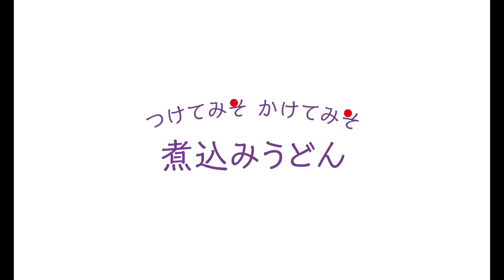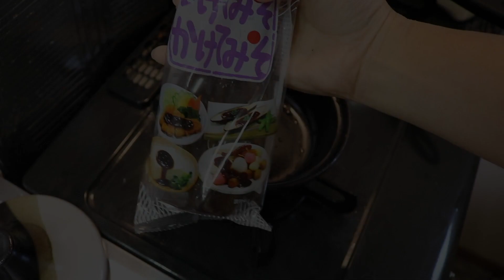つけてみそかけてみそ煮込みうどん【男一匹ズボラ飯131】